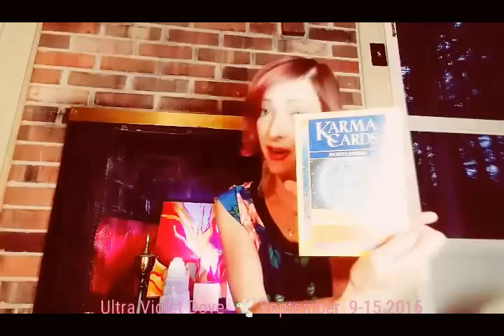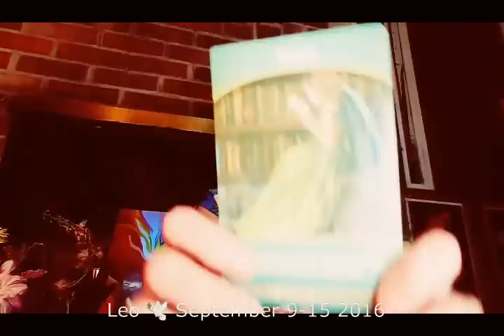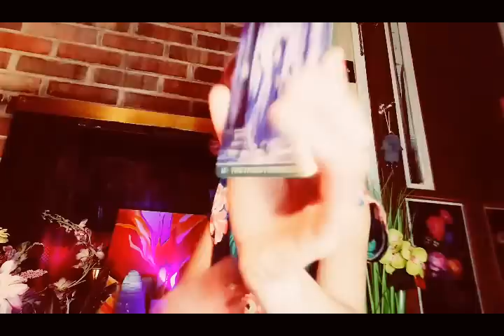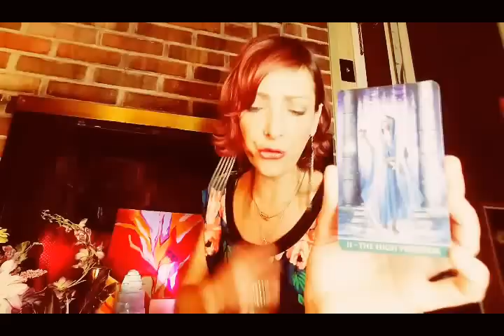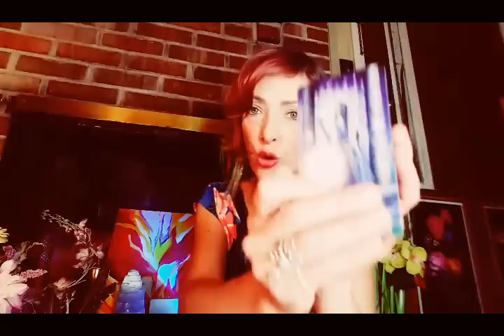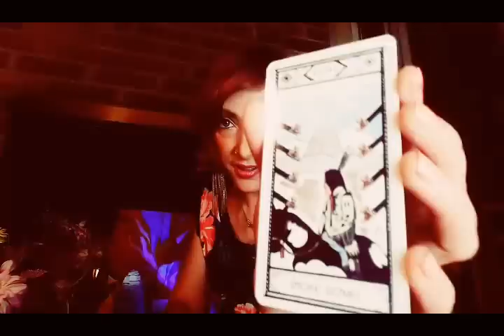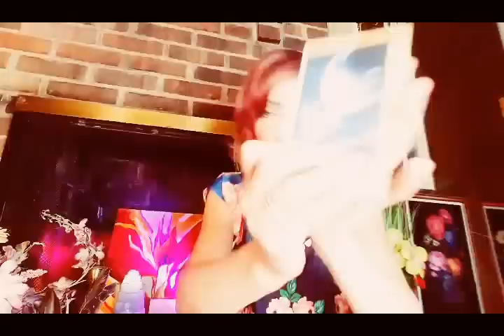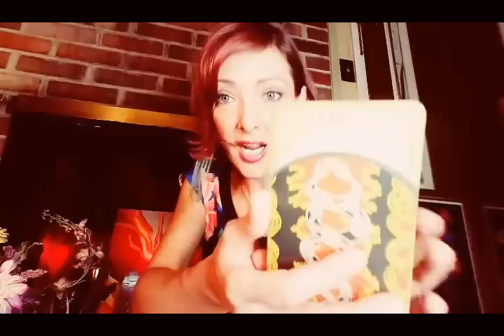Leo ♌ WISE REFLECTIONS & ANCIENT WISDOM🐚 September 9-15 2016 📚 WEEKLY PSYCHIC TAROT ORACLE READING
Weekly general psychic tarot oracle reading.
9/9/2016 - 9/15/2016
LEO ♌ SUN MOON RISING

Guest hosts Vincienco & Mannex

Please check out your sun, moon, and rising sign in any of my weekly or monthly videos for further clarity & insight!

EARTH MAGIC ORACLE CARDS - STEVEN D. FARMER
THE ENCHANTED MAP ORACLE CARDS - COLLETTE BARON-REID
NATIVE AMERICAN TAROT DECK - MAGDA WECK GONZALEZ & J.A. GONZALEZ